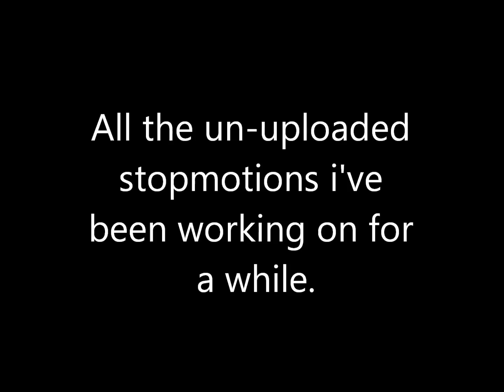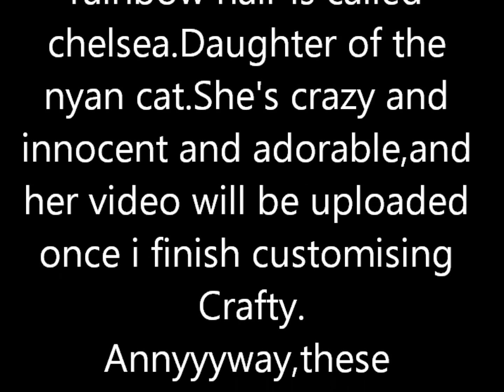All un-uploaded stop-motions JAN-MARCH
First,i want to apologise for
my lack of videos and
general attention to
Youtube.No,i haven't
forgotten about Ghoulish
Dilemmas,or NCCC,or any
stopmotions or music
videos.
I purchased a drawing
tablet,and that is what is
preoccupying me so
much.Some of my drawings
will be featured at the end
of this video.
The cat with crazy eyes and
rainbow hair is called
chelsea.Daughter of the
nyan cat.She's crazy and
innocent and adorable,and
her video will be uploaded
once i finish customising
Crafty.
Annyyyway,these
stopmotions may or may
not be finished.only time
will tell.
I love you so much my
beautiful cookies.
Love,Crafty.